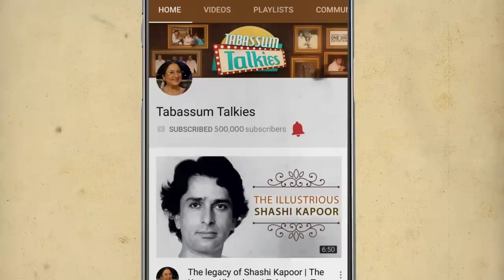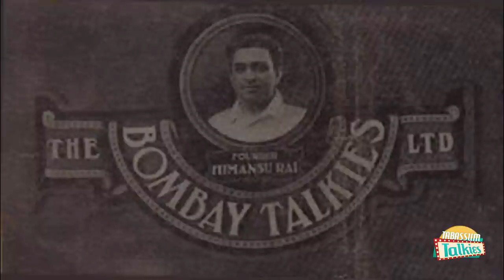Devika Rani: The Bold And Beautiful Actress From The 30's | Tabassum Talkies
Here's the story of Devika Rani who was gave breaks to Madhubala & Dilip Kumar and did the first kissing scene in Bollywood.